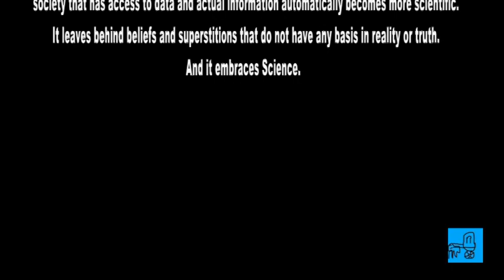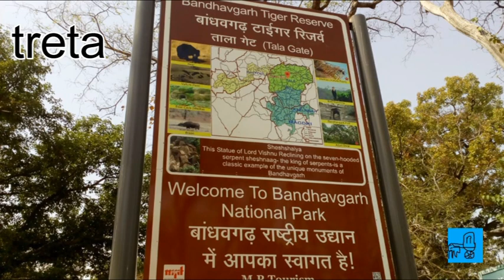Treta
Bandhavgarh fort